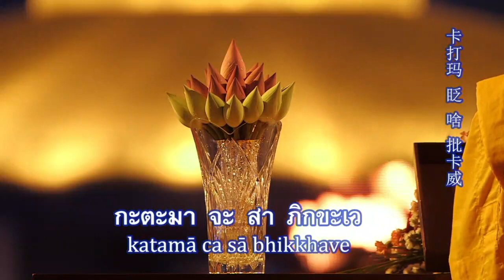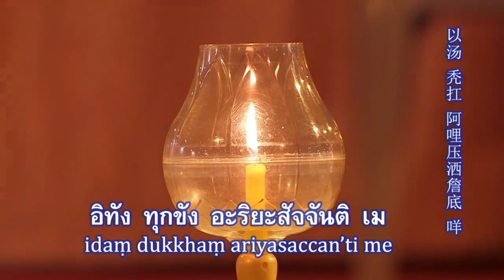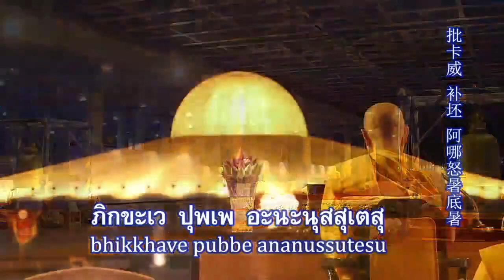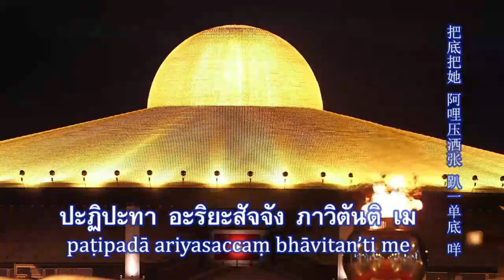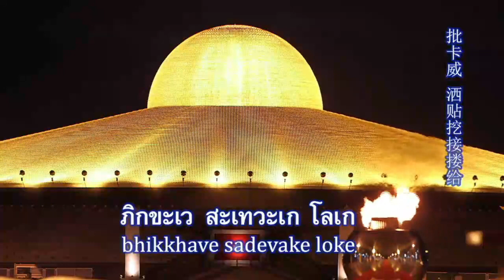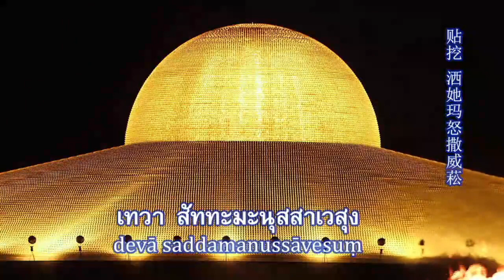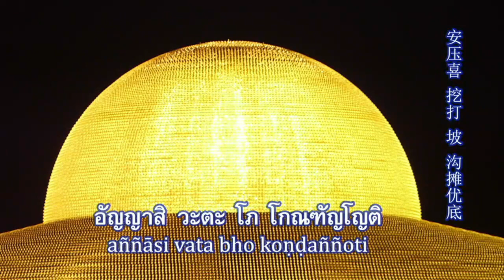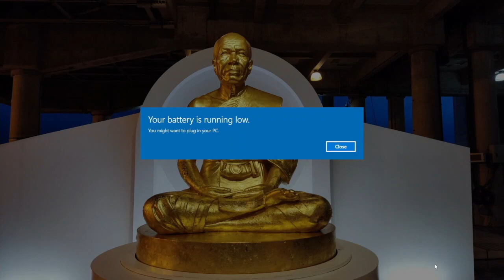พิธีเวียนประทักษิณ และสวดมนต์ทำสมาธิ อธิษฐานจิตแผ่เมตตา ออนไลน์ โดย พระครูปลัดสุวิทย์ 26.07.64